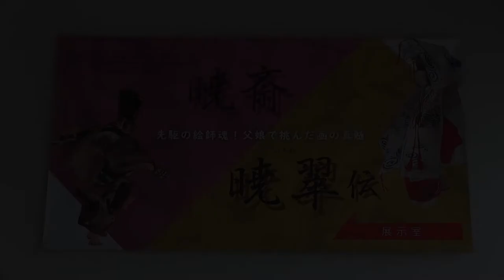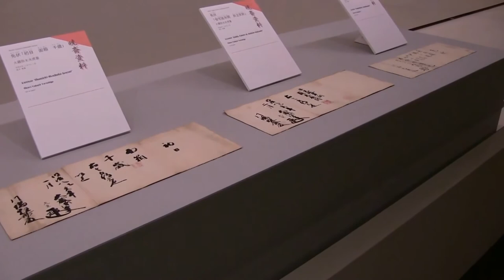東京富士美術館「河鍋家伝来・河鍋暁斎記念美術館所蔵 暁斎・暁翠伝」